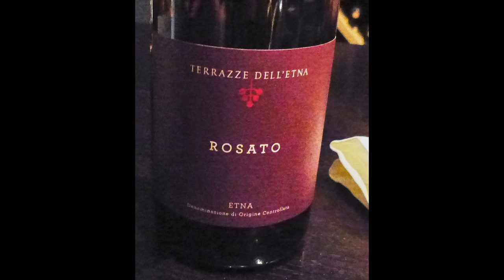Terrazze dell'Etna Winery, Sicily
Our tour of the Terrazze dell'Etna Winery in Sicily's Etna DOC.